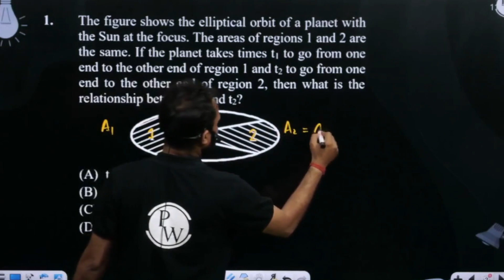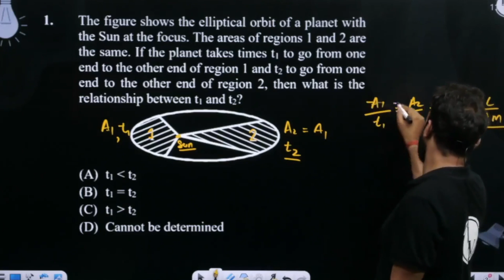The figure shows the elliptical orbit of a planet with the Sun at the focus. The areas of region....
The figure shows the elliptical orbit of a planet with the Sun at the focus. The areas of regions 1 and 2 are the same. If the planet takes times t1 to go from one end to the other end of region 1 and t2 to go from one end to the other end of region 2, then what is the relationship between t1 and t2?